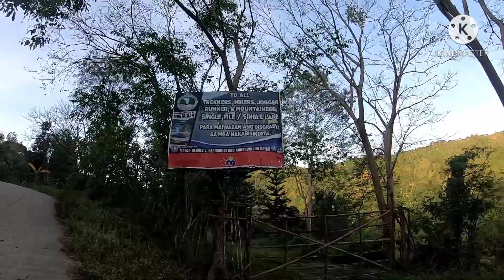Mt.Parawagan - Trail running | 2021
2 rounds | 22KM